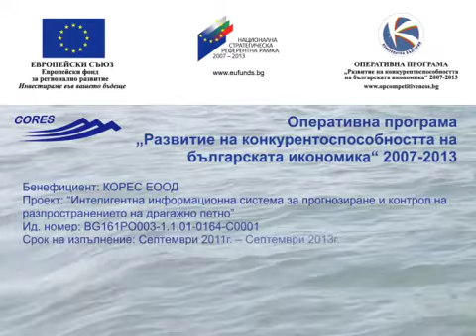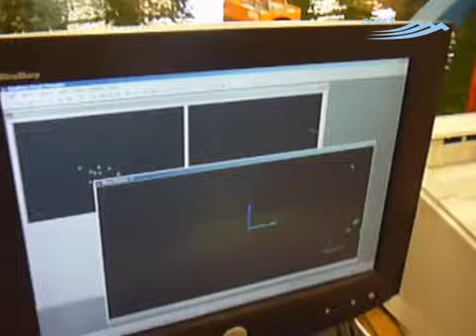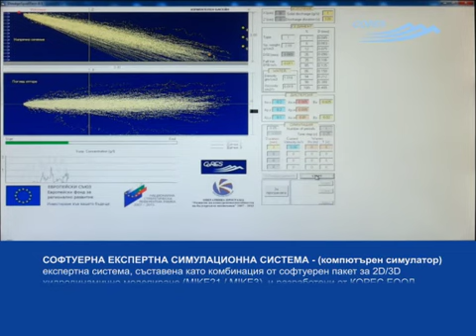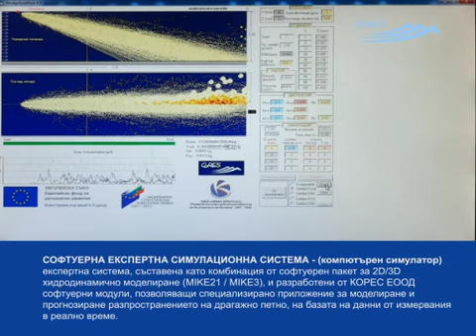Presentation Cores A1